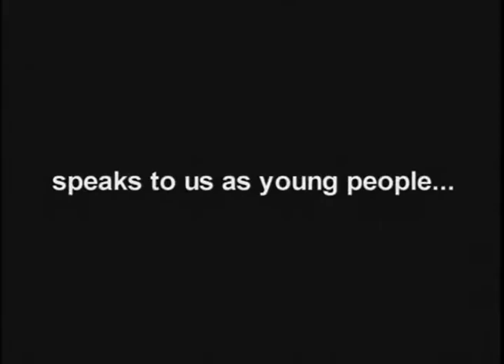The HistoryMakers Intern Testimonials (Chicago 2009)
The HistoryMakers 2009 interns from the University of Illinois discuss their experience at The HistoryMakers and the value of the organization featuring Chime Asonye, Ashley Howard, Brittany Lacey, and So Jung Kim.